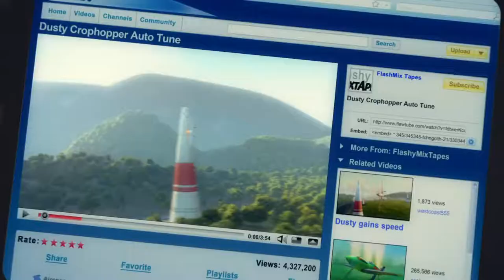Planes 2013 Film Explained in Hindi Urdu Dusty Plane Summarized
Planes (2013) Animated movie explained in Hindi Urdu. The American Fantasy animation film “Planes” story summarized with a complete ending explanation in . The plot revolves around Dusty, a white and orange colored plane. Its job is to spread fertilizer in the field, and it enjoys racing. That's why it's common to have racing fantasies while working. When it is released from the job, it travels to a different location to practice racing.